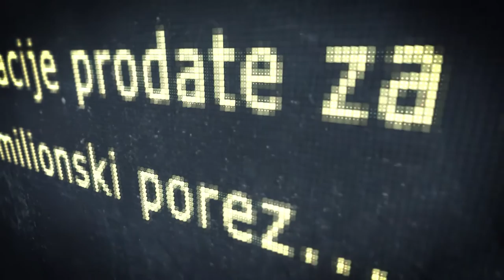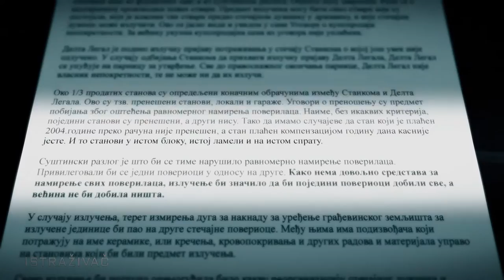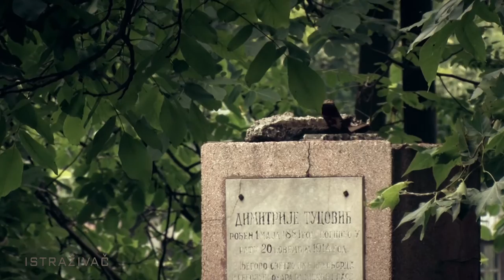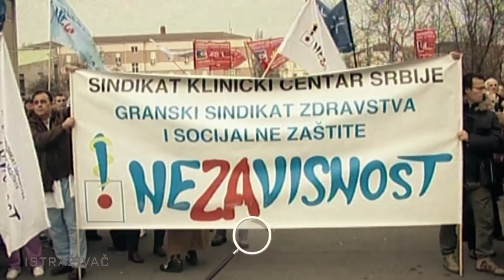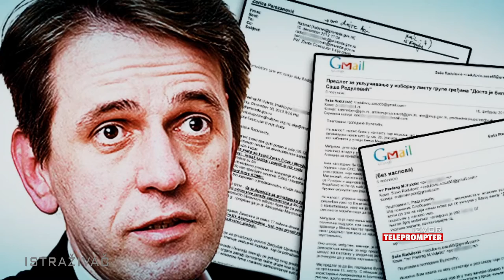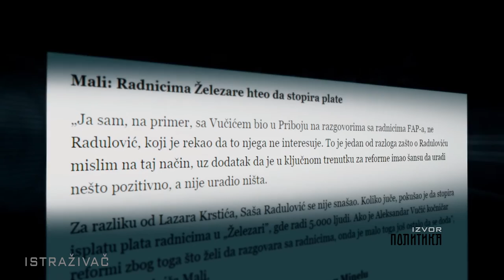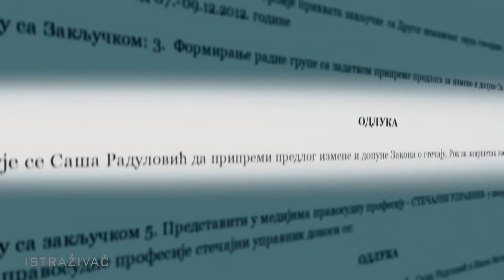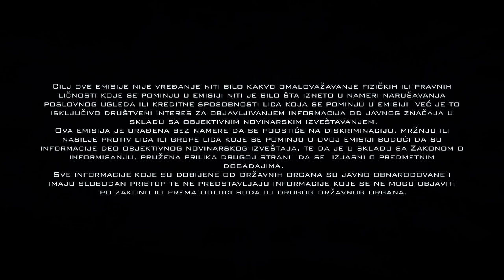Istraživač - Kada je dosta - II deo /emisija/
Hoće li se lider pokreta „Dosta je bilo“ Saša Radulović i zvanično kandidovati za predsednika Srbije? Dok čekamo razrešenje te dileme, u drugom nastavku epizode pogledajte kako Radulovića pamte, ne samo radnici propalih preduzeća u kojima je on radio kao stečajni upravnik, već i sindikalci i kolege u Vladi u kojoj je 5 meseci bio ministar privrede.

Video zapisi na našem kanalu se koriste u informativne i edukativne svrhe. Za pojedine video zapise nemamo autorska prava.
Autorska prava za korišćene video zapise, fotografije i muzičke zapise trećih lica su u vlasništvu njihovih autora i wizardproduction.rs ne preuzima autorska prava nad njima.

Ukoliko polažete prava na video zapise, fotografije i muzičke zapise i želite da isti budu uklonjeni sa našeg YouTube kanala molimo Vas da nam se obratite putem privatne poruke na sajtu YouTube ili putem kontakt forme na našem sajtu.

(This video is a transformative work (remix) which combines short excerpts from different source materials and creates a new message. It represents parody which deals with commentary and criticism.

Mechanolith
Hitman
The Complex
Floating Cities
Spacial Winds
Pop Goes the Weasel
Crypto
An Upsetting
Floating Cities
Confused State
Under Ice Kevin
Unnatural Situation